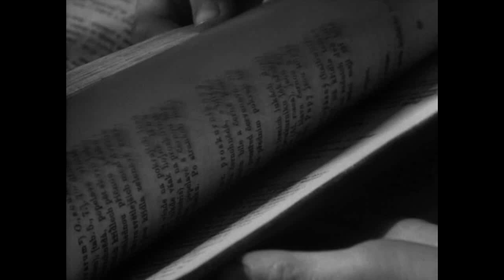1Q84 TOME III : Chapitre 27: TENGO :" Ce monde n'est pas suffisant"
POST IMPORTANT 🚨🛑
 Le dernier chapitre  de ce tome est le chapitre 31.
=27/31
Coucou à tous, pour en savoir plus déroule la barre d’info…
Un livre audio lu par
Maia Baran
Emmanuel Dekoninck
Traduit par  Hélène Morita
Le passé – tel qu’il était peut-être – fait surgir sur le
miroir l’ombre d’un présent – différent de ce qu’il fut ?
   Un événement éditorial sans précédent
           Une oeuvre hypnotique et troublante
           Un roman d’aventures
           Une histoire d’amour
Deux êtres unis par un pacte secret
Dans le monde bien réel de 1984 et dans celui
dangereusement séduisant de 1Q84 va se nouer le
destin de Tengo et d’Aomamé…

Pour ce livre qui joue de la magie des échos, il fallait des voix subtilement évocatrices de lieux et de temps différents. Maia Baran et Emmanuel Dekoninck réussissent là une étonnante performance.
 Roman écrit par Haruki Murakami
Question ;
Ou me trouver ?
Ici dans mon blog ….
Quand les vidéos sont publier ?
une fois par jour